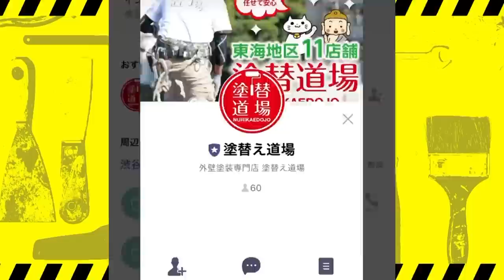サイディングの外壁塗装は下塗りが命！塗装職人が下地についてしっかりと解説！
塗り替え道場の職人が下塗り塗装についてしっかりと解説してくれています。
外壁塗装で見落としがちな下塗り塗装ですが、大切なのは下地や下塗りかもしれません。
塗装職人がしっかりと解説してくれています。